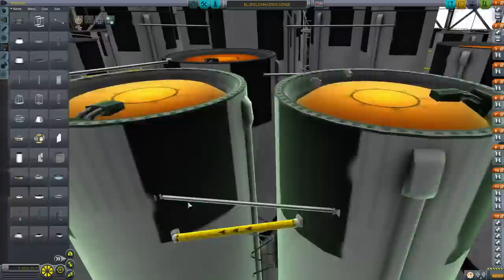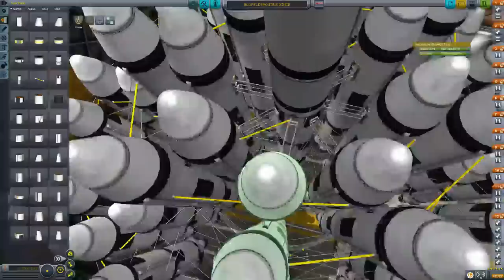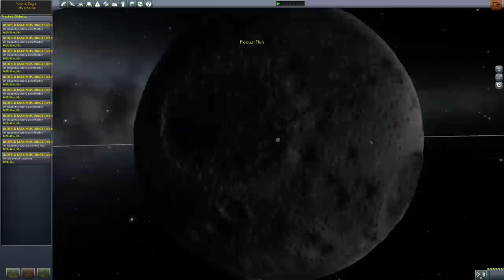Sommer Sonne Streaming 17.09.15 | Minecraft & KSP Mun Speedrun